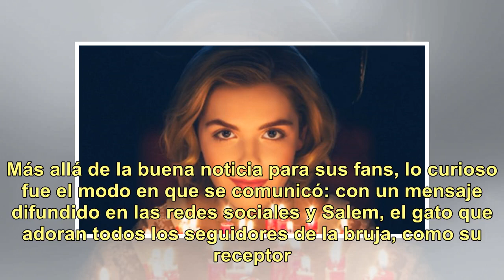La continuidad de un éxito: "El mundo oculto de Sabrina" confirmó tres nuevas temporadas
Video: Trailer El mundo oculto de Sabrina parte 2 Cuando todavía no se cumplieron dos meses desde la fecha de lanzamiento de El mundo oculto de Sabrina, ya se anunció la segunda (con fecha de estreno confirmada), la tercera ¡y la cuarta! temporada. Todo gracias al gran éxito de la ficción de Netflix...